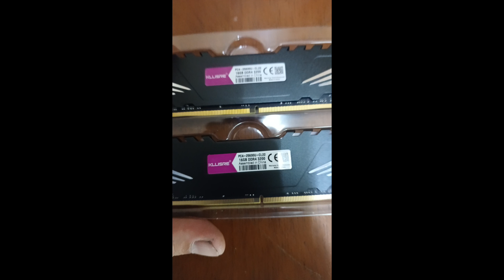Mudança no nosso canal!! agora também sobre pc gamer, jogos e muito mais!! aguarde!!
Fala Pessoal!!

Gravei esse vídeo para apresentar algumas mudanças de conteudo do nosso canal! Aliás para acrescentar conteúdos!